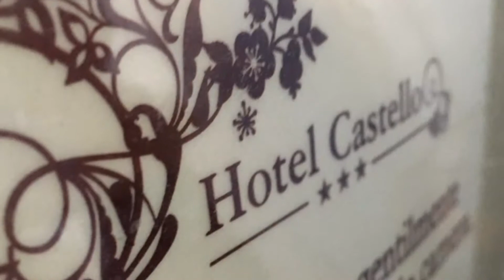Hotel Castello, Modena, Italy July 2017